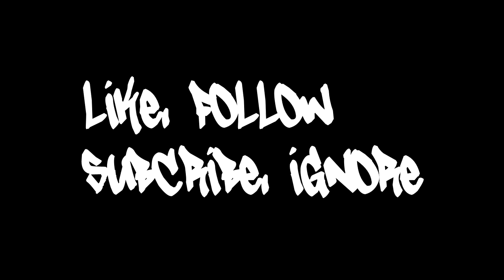Custom AJ1 Reverse Reverse Shattered Backboards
I put my thang down flip it and reverse it
First time customizing a highly sort after air jordan 1
Main Songs
Song: Keep my cool and Wake up
Artist: Aaradhna
Album: Treble and Reverb